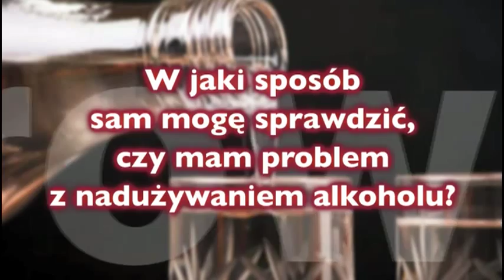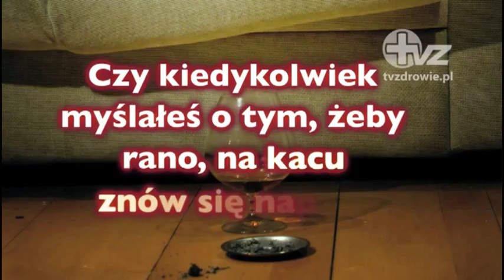TVzdrowie.pl / W jaki sposób mogę sam sprawdzić, czy mam problem z nadużywaniem alkoholu?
Zrób sobie test, który zaproponował dr Bohdan Woronowicz - psychiatra, specjalista terapii uzależnień.